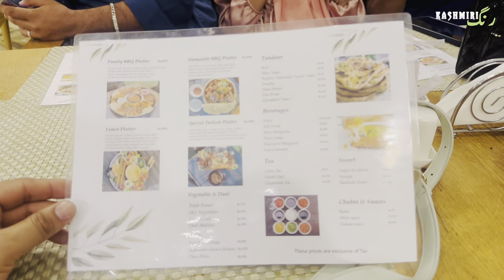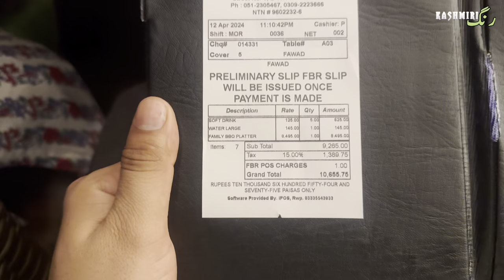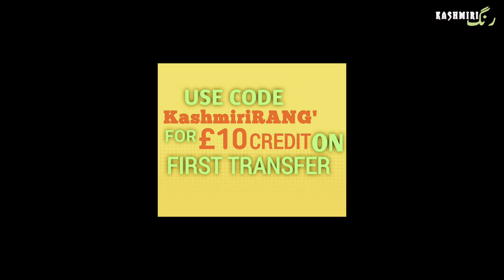Welcome To Pakistan 🇵🇰 || Family come from Uk 🇬🇧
👉🏻 I'm on Instagram as kashmiri_rang. to follow my photos and videos.

og